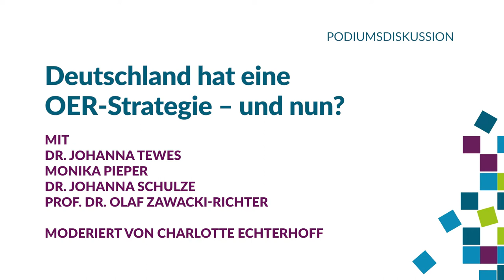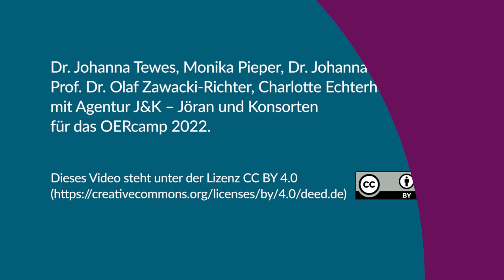Deutschland hat eine OER-Strategie – und nun? OERcamp 2022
In digital gestützten Lehr-Lern-Prozessen wird es zunehmend bedeutsamer, OER zu nutzen, zu erstellen und zu verbreiten. Damit einher geht auch der Wunsch vieler Beteiligter, sich mit OER auseinanderzusetzen und ausgehend vom eigenen Blickwinkel sowie innerhalb bestehender Bildungsstrukturen OER zu praktizieren. Wir diskutieren mit Vertreter:innen aus der Community, der Wissenschaft und den Ländern, wie sie sich OER aus unterschiedlichen Blickrichtungen strategisch vorstellen.

Eine Podiumsdiskussion mit …

- Dr. Johanna Tewes, Teamleitung und Referentin Stabsstelle Digitalisierung, Behörde für Schule und Berufsbildung, Hamburg
- Monika Pieper, Referat 412 Digitalisierung, Ministerium für Schule und Bildung NRW
- Dr. Johanna Schulze, Wissenschaftliche Mitarbeiterin, Institut für Erziehungswissenschaft, Universität Paderborn
- Prof. Dr. Olaf Zawacki-Richter, Professur Wissenstransfer und Lernen mit neuen Technologien, Carl von Ossietzky Universität Oldenburg
- Charlotte Echterhoff (Moderation)

Dieses Video stammt vom OERcamp in Hamburg vom Oktober 2022.